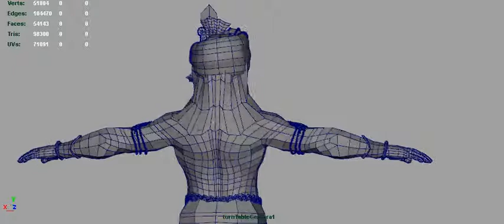krishna harden wireframe